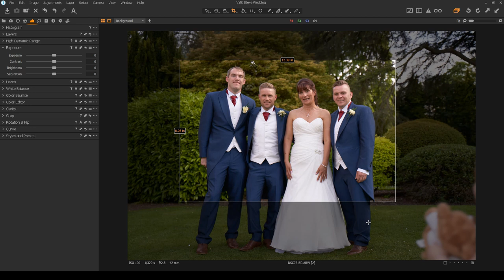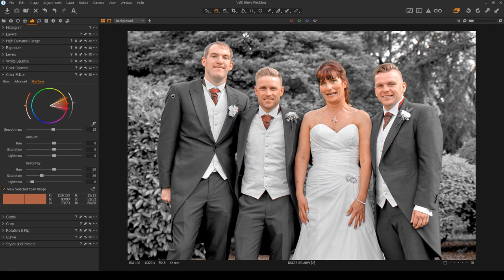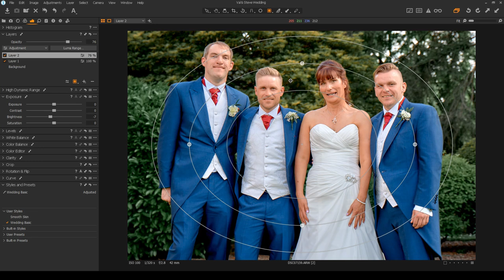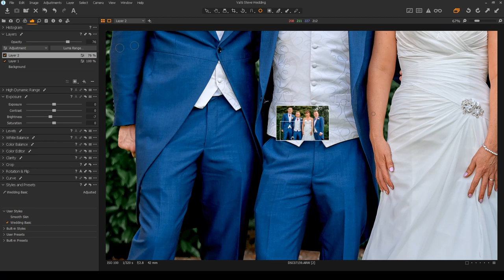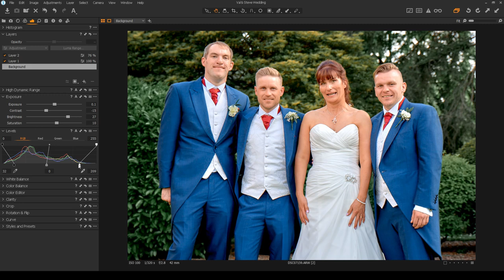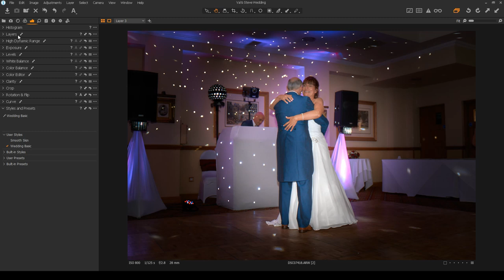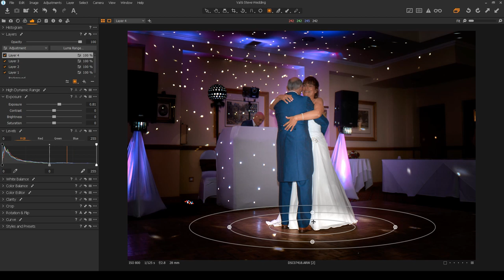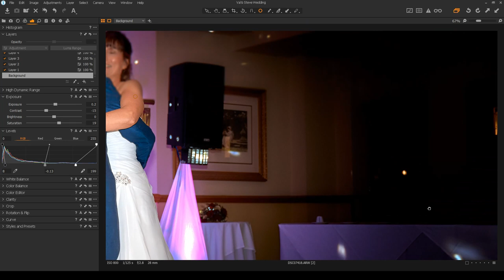Capture One Wedding Edits Part 2 + Free Styles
In this tutorial I guide you through the editing of two more actual wedding images from start to finish with Capture One Pro. I make use of many of Capture One's tools and features. This tutorial shows you real world editing using Capture One!

The styles and RAW images for this tutorial can be found here. You could use them to follow along or as reference material. You may even find the styles useful.

Luminar 4 - With amazing new portrait enhancing features and much more

Aurora HDR 2019 -  The best HDR processor on the market

Exposure X6 - A great RAW processor. The closest thing to Lightroom